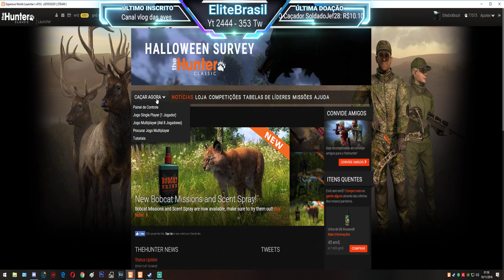TheHunter Whitetail Deer Female Piebald